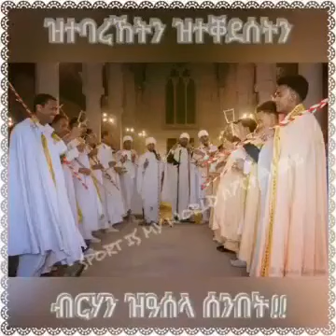New Eritrean orthodoxs tewahdo mezmurሙሴ ዘርእያ/2/ በደብረ ሲና ሐመልማላዊት/2/ማርያም ድንግል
ሙሴ ዘርእያ/2/ በደብረ ሲና  ሐመልማላዊት/2/ማርያም ድንግል!